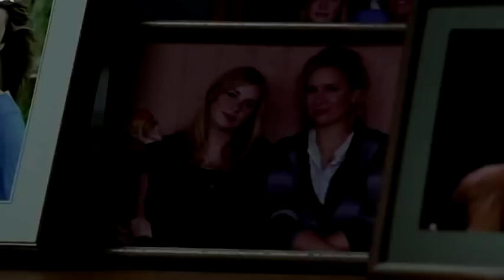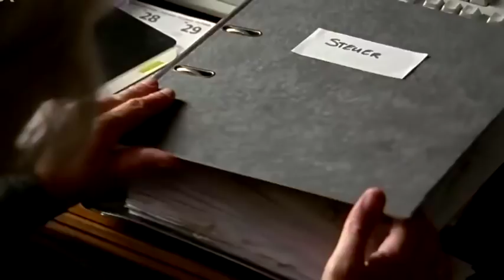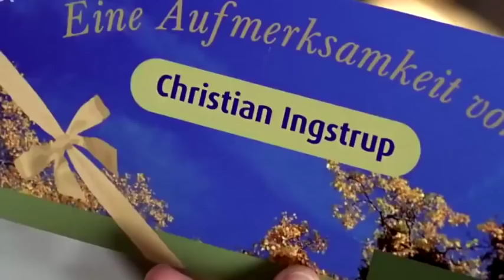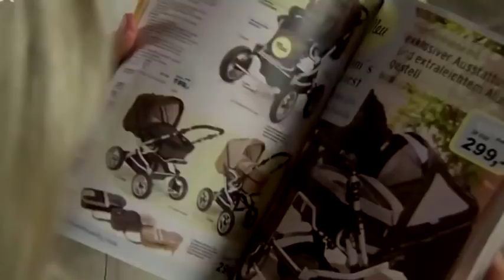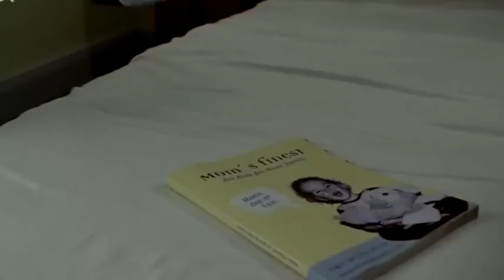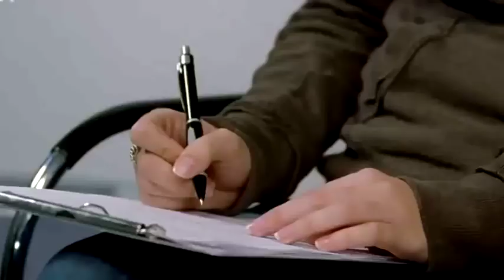Der Ganze Film Deutsch - Annas Erbe Familiendrama 2011 - Ganze Film Deutsch Komödie